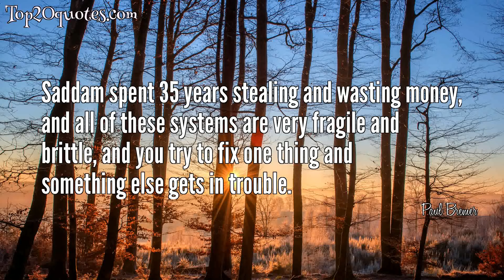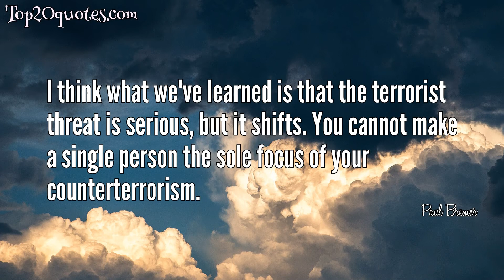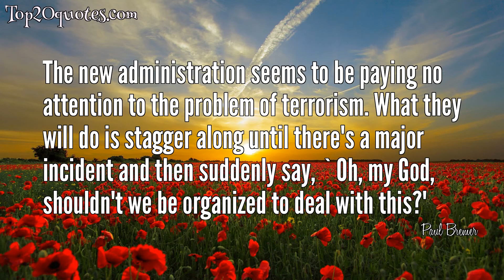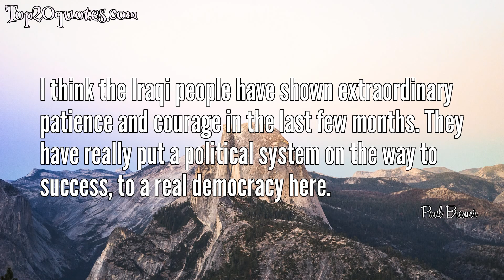🌊 Top 20 Quotes of Paul Bremer - Diplomat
Top 20 Quotes of Paul Bremer:
 ⭐ Saddam spent 35 years stealing and wasting money, and all of these systems are very fragile and brittle, and you try to fix one thing and something else gets in trouble.
 ⭐ While it's very hard to know exactly how to measure public opinion there, because there's no really good polling, the fact of the matter is, in all of the polls I've seen, the vast majority of the Iraqis prefer to be free and are pleased that the coalition freed them.
 ⭐ I hope they're going to learn, and as a result of our response, that it isn't going to work. They're not going to change our life, they're not going to have us throw out our Constitution, and they're not going to chase us out of the Middle East.
 ⭐ We've thrown out Saddam and Saddam, dead or alive, is finished in Iraq.
 ⭐ If you look back today over the last 25 years, it is a fact that we have had a progressive degeneration of our intelligence community in general; in particular in the field of human intelligence.
 ⭐ The loss of innocent life is a tragedy for anyone involved in it, but the numbers are really very low.
 ⭐ There are 40,000 Iraqi police on duty around the country. If they detect an attack about to happen, the police are the ones who are supposed to stop it.
 ⭐ I think what we've learned is that the terrorist threat is serious, but it shifts. You cannot make a single person the sole focus of your counterterrorism.
 ⭐ We try very quickly to show that we are not at war with the Iraqi people. We're trying to deal with the people who are indeed themselves at war with the Iraqi people.
 ⭐ When the new wave of terrorism came on the modern world, which is the late 1960s, early 1970s, I think we spent about a decade, the United States and our allies, trying to figure out how to deal with it.
 ⭐ Iraq is a better place, absolutely worth it.
 ⭐ I think we Americans, of all people, understand the importance of a good, legal, constitutional framework as the basis of political life.
 ⭐ The new administration seems to be paying no attention to the problem of terrorism. What they will do is stagger along until there's a major incident and then suddenly say, `Oh, my God, shouldn't we be organized to deal with this?'
 ⭐ We're going to be on the ground in Iraq as soldiers and citizens for years. We're going to be running a colony almost.
 ⭐ As long as we're here, we are the occupying power. It's a very ugly word, but it's true.
 ⭐ We dominate the scene and we will continue to impose our will on this country.
 ⭐ These people hate the United States, not for what we do, but for who we are and what we are.
 ⭐ You know, the country is basically peaceful.
 ⭐ I think the Iraqi people have shown extraordinary patience and courage in the last few months. They have really put a political system on the way to success, to a real democracy here.
 ⭐ [Insurgents] pose no strategic threat to the United States or to the Coalition Forces.
🖎 Author: Paul Bremer
♛ Career: Diplomat
📅 Life: b. September 30, 1941